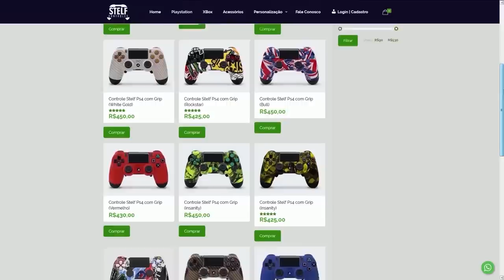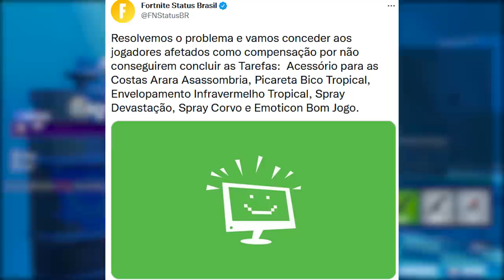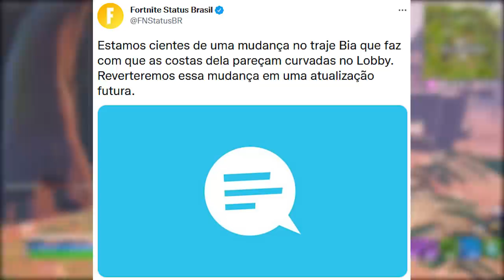FORTNITE - COMO PEGAR SKIN GRÁTIS GALAXY, NOVO TEASER e BIA SKIN BUG?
Fala gurizada, nesse vídeo comento sobre skin grátis Galaxy no Fortnite, novo teaser e mais. Espero que gostem :)

Programa para editar: Adobe Premiere